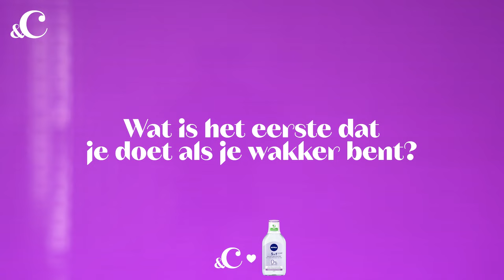Dit product mag niet ontbreken in de glamroutine van Sharon Doorson - &C x NIVEA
We kijken mee met de gezichtsreinigings- en glamroutine van zangeres Sharon Doorson, die op het punt staat de bloemetjes buiten te zetten.

Sharon doet het niet heel vaak hoor, een avondje stappen. Ze hangt eerlijk gezegd liever op de bank dan in de kroeg. Maar áls ze gaat, pakt ze uit ook. Zoals vanavond. En wij kijken gezellig mee hoe ze dat doet.

Camera: Daphne Ooms en Meike Vonder